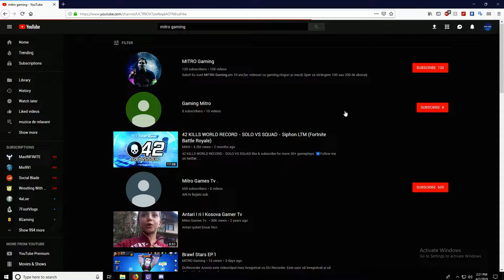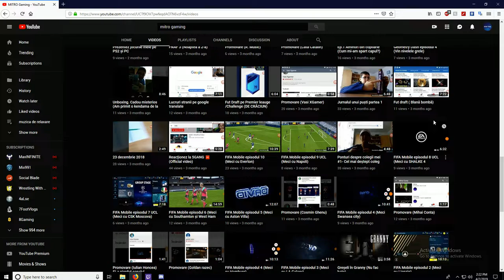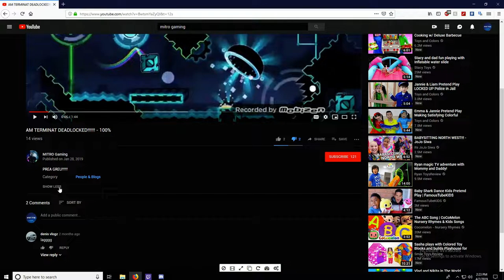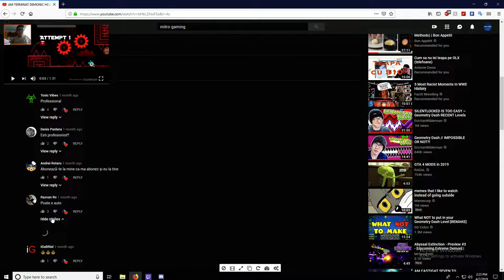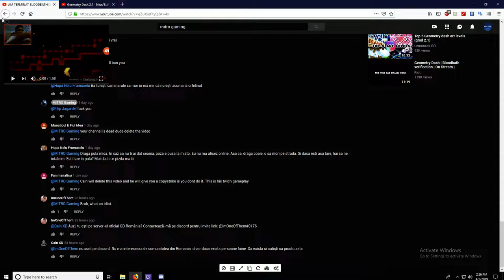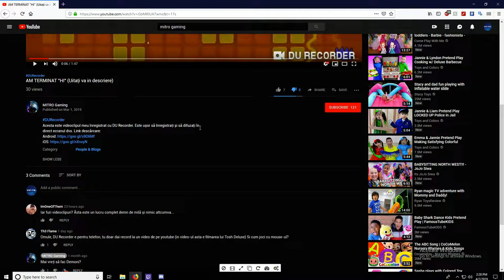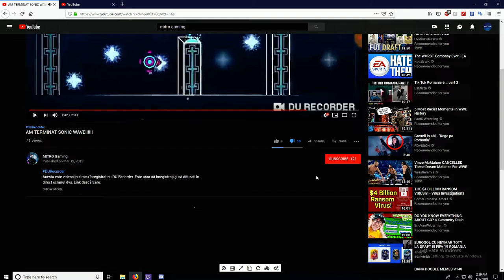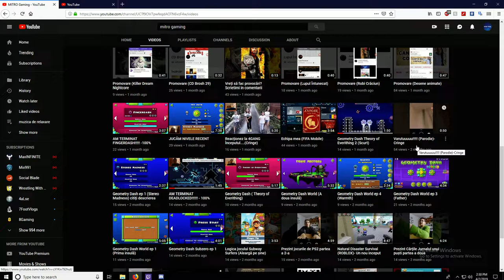Mitro Gaming...Nothing else needs to be said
This Mitro gaming kid, exploded in the GD community with stealing videos and very shit quality this hopefully will stop him...